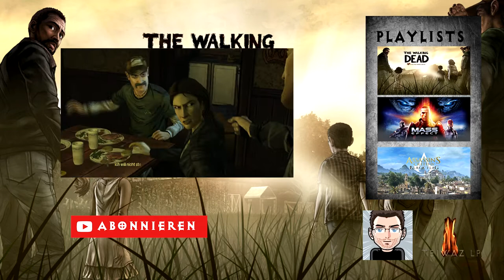Let's Play The Walking Dead [HD] #006 Das Menschliche Essen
Ein Lets Play von The Walking Dead in HD von mir für euch!

oder schreibt mir Kommentare :)